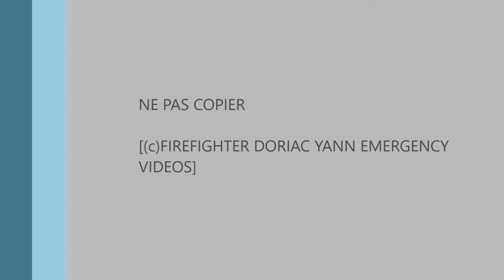RETOUR INTERVENTION DRAGON 971